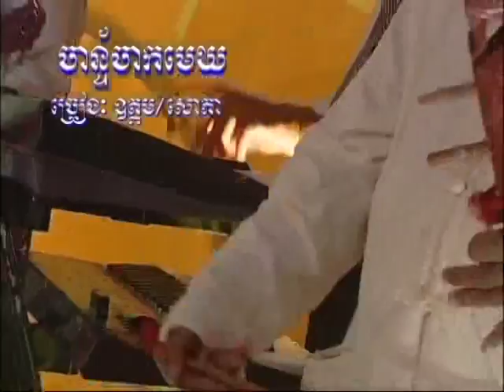chan chak meak.VOB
rom khmer